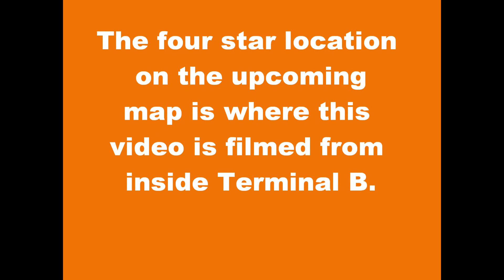Huge Singapore 747 at EWR & filming location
An enormous 747 Singapore Airlines flight lands from Frankfurt and can be seen taxiing to its gate at Newark Liberty International Airport.  The snow all around the airport is from the storm over the Christmas weekend, which dropped some 20" of snow. You can see it passing by an Air India 777 flying to Europe in the afternoon.

Though I sadly was not flying anywhere, when I went to drop off someone at terminal B, I got this great footage just before the right-most security checkpoint (gates 40-47).  At the end of the video, you can see that this was filmed there, but there is another location which has less of a view, but is still decent and it shows the airtrain at Newark.